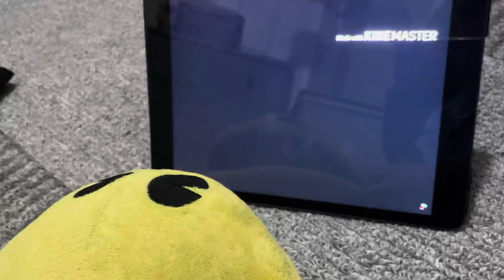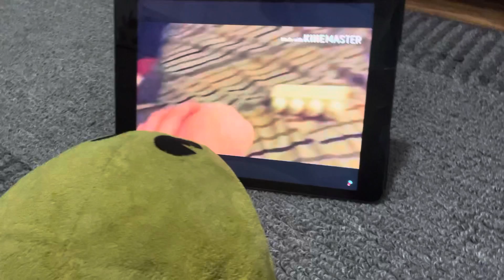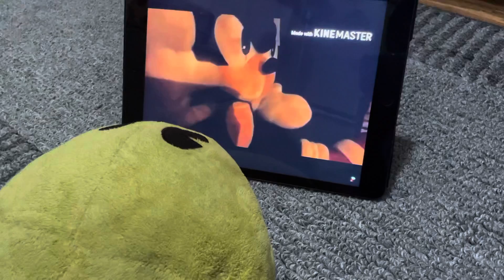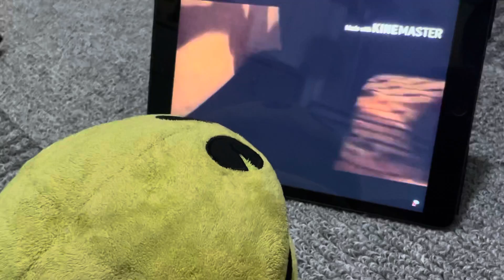Pac-Man reacts to Pink Pac-Man goes to the loud house (read description)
Made it again because my mom accidentally deleted it